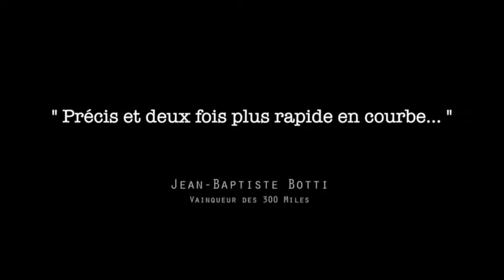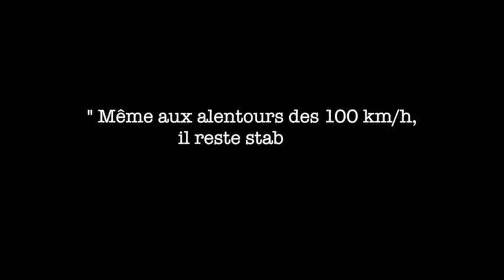KAWASAKI JET SK _ SX-R _ 2017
Featuring the release of the 2017 Kawasaki SX-R Jet Ski with riding footage and comments from designers and professional riders.